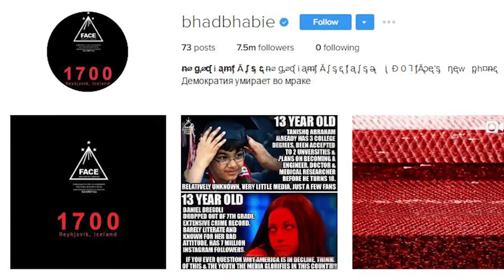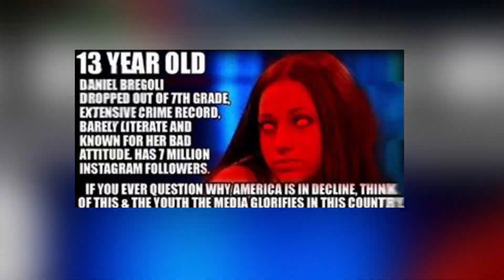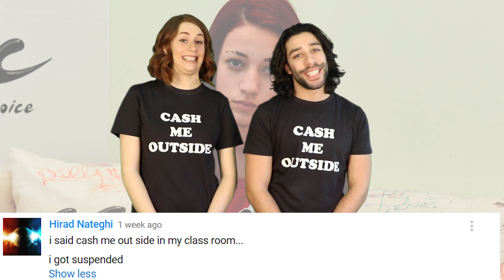Cash Me Outside Girl Hacked By The Illuminati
Looks like Danielle Bregoli aka the ‘Cash Me Ousside’ girl has pissed off the wrong people. The walking viral meme’s absurd rise to fame seems to have caught the eye of a group of hackers dubbed ‘The Face Security’.

2408 Lakeshore Blvd W.